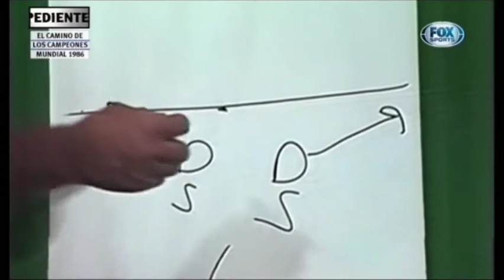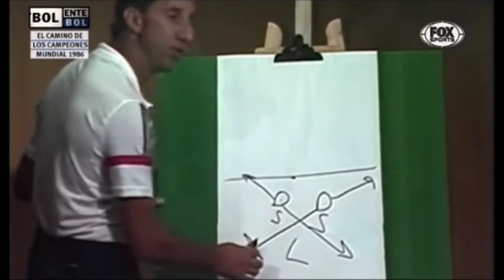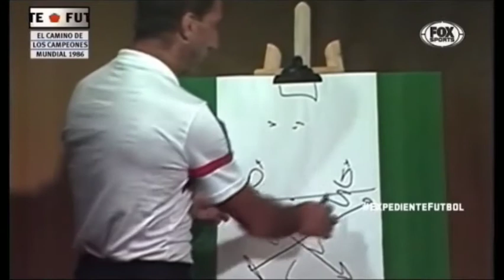UN LÍBERO Y DOS STOPPERS / TÁCTICA DE BILARDO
SEGUIME SI SOS BILARDISTA.